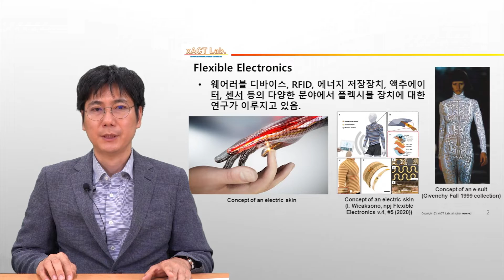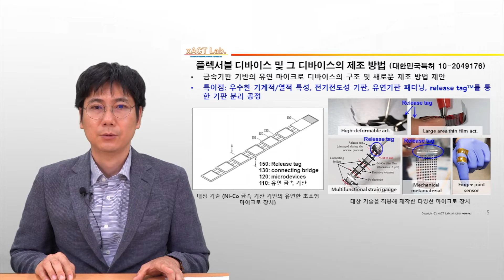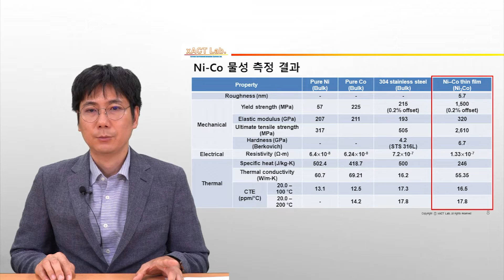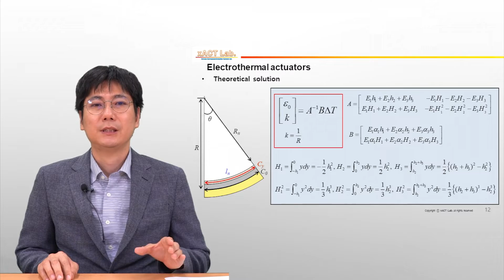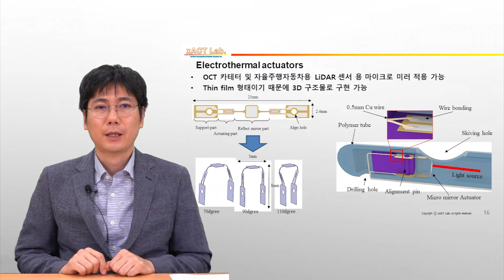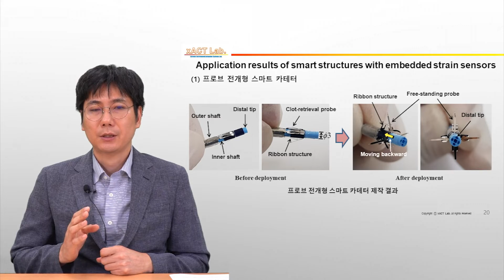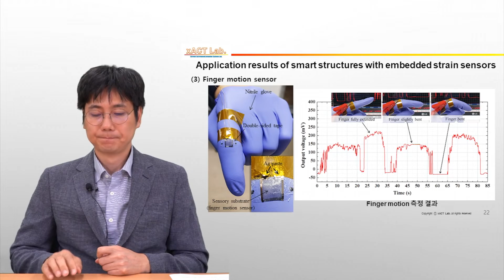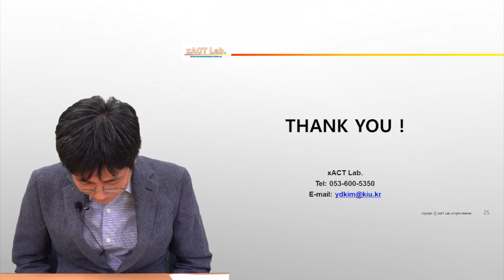[대구5+1신산업] 플렉시블 마이크로 디바이스 및 그 제조방법 김용대 교수(경일대)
2021 Tech-Transfer Show(테크트렌스퍼쇼)
『대구5+1신산업』 미래유망기술이전 설명회
금속박막 기반의 플렉시블 마이크로 디바이스 및 그 제조방법 - 김용대 교수(경일대)